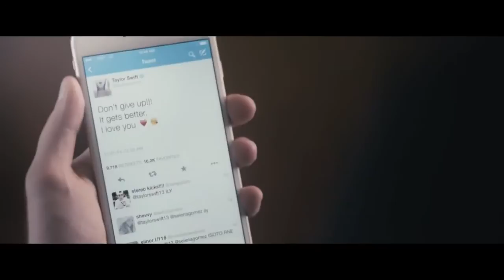Shane Dawson - Taylor Swift - Blank Space PARODY